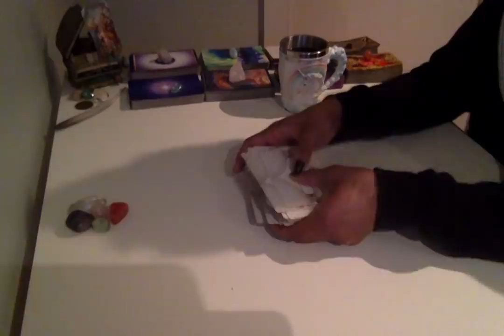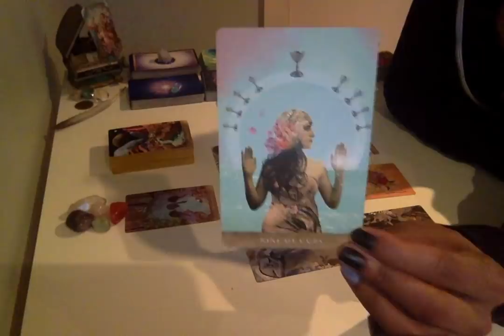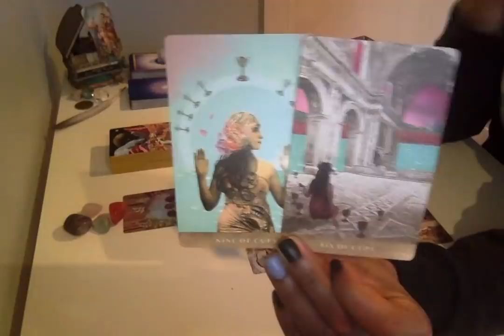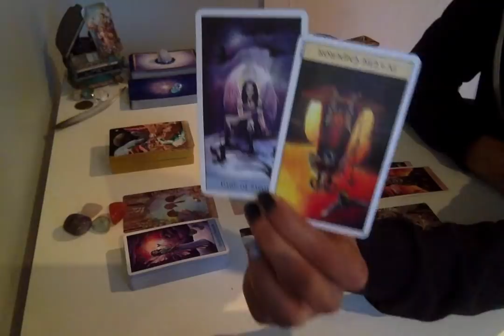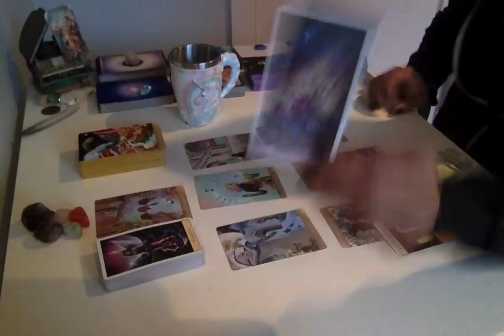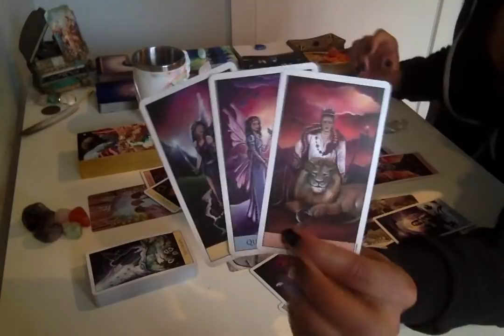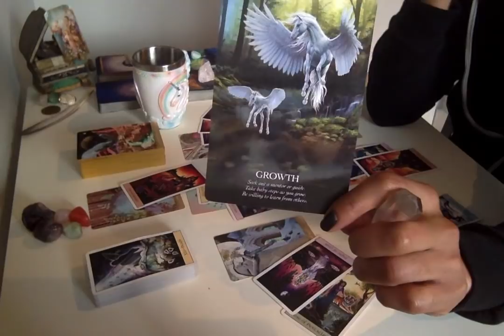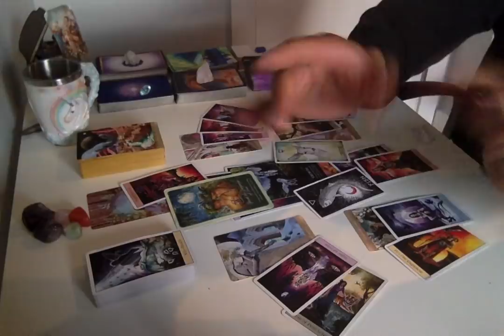Morning Coffee - * Stepping Into The Truer You * - 11/14/18 Daily Reading